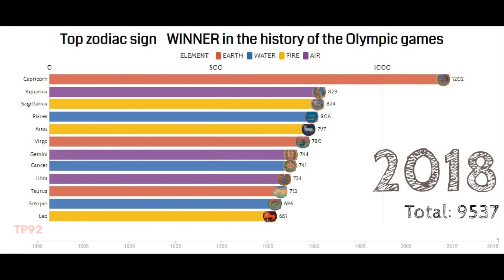Can you guess which is the most successful zodiac sign in the history of the Olympic games?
Bar chart run of the most successful zodiac sign in the history of the Olympic Games.
Chart starts from 1896 Athens Games and stops to 2018 Pyeongchang winter Games.

Capricorn is the most successful zodiac sign with over thousand  Medals.
Capricorns have won the most Gold medals, Silver medals, and Bronze medals but the difference is starkest when we look at the Golds. They have won 1.7x times more gold medals than any other zodiac sign.

Capricorn male athletes are even more dominant. They have won 64.9% more medals than their counterparts.

And it's not because there are more people born under Capricorn. It is the opposite...

ZODIAC SIGNS AT THE OLYMPIC GAMES
Zodiac No. of Athletes No. of Medals